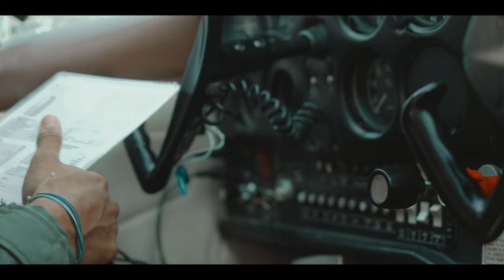AIM High Flight Academy: Changing Lives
Around 70 participants from around the United States gathered in Milton, Florida during the 2022 Summer for initial flight training through the Air Force Recruiting Service’s AIM HIGH Flight Academy. The program is a science, technology, engineering, and mathematics-based, aviation-focused, motivation and mentorship program designed to increase diversity in the aviation career field. More information about the program can be found (U.S. Air Force video by Billy Blankenship)